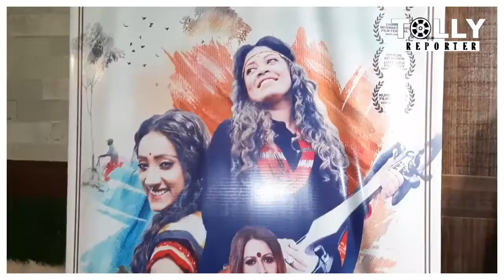বিখ্যাত গান ‘সুন্দরী কমলা’-কে একটু নতুন ভাবে, নতুন করে সকলের সামনে নিয়ে এল ইডিএম-এ।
সুন্দরী কমলাকে কে না চেনেন! গানের দৌলতে ‘কমলা সুন্দরী’ জনপ্রিয়। সেই কমলাই এবার শোনা গেল পৌলমী ঘোষের গলায়। বিখ্যাত গান ‘সুন্দরী কমলা’-কে একটু নতুন ভাবে, নতুন করে সকলের সামনে নিয়ে এল ইডিএম-এ।

১৮ ডিসেম্বর, শুক্রবার ‘দ্য গেটওয়ে কাফে’ -তে উপস্থিত ছিল গোটা ‘সুন্দরী কমলা’মিউজিক ভিডিয়োটির টিম৷

 তাদের সাফল্য উদযাপন করেন তাঁরা ।মুখ্য অতিথি হিসাবে উপস্থিত ছিলেন মেয়র পরিষদ দেবাশিস কুমার।এই আড্ডায় যোগ দিতে মুম্বই থেকে উড়ে এসেছিলেন সায়ন্তনী ঘোষ ।
‘সুন্দরী কমলা’-র মিউজিক ভিডিওয়ে রয়েছেন নায়িকা পায়েল রায় ও গায়িকা পৌলমী ঘোষ। পায়েল দীর্ঘদিন ধরেই ধারাবাহিকের পরিচিত মুখ। গায়িকা পৌলমী হিন্দি বাংলা মিলিয়ে বহু ছবিতে গান গেয়েছেন।

এছাড়াও গোটা টিমকে শুভেচ্ছা জানাতে উপস্থিত ছিলেন সায়ন্তনী গুহ ঠাকুরতা, জয় সেনগুপ্ত পাপিয়া অধিকারী। ছিলেন সঙ্গীত পরিচালক সমিধ, দেব সেন, পরিচালক রনদীপ সরকার, ডাঃ অয়নজিৎ সেন।

Meet sundorikomola My attire : @dcmumbai @thegatewaycafe @paulieghosh @joysengupta97 @shomumitra @sudeeptubai Sudeep Yadav Paulie Ghosh Shomu Mitra Papia Adhikary Joy Sengupta Ayanjit Sen

THANKYOU